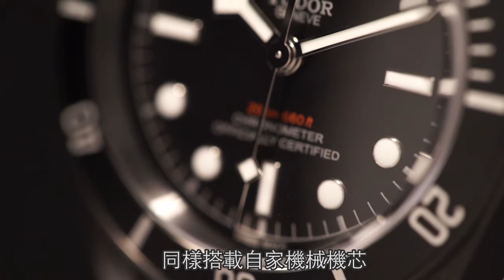東方表行 x Tudor - 青銅熱話 2016